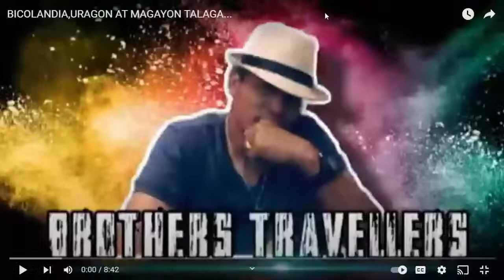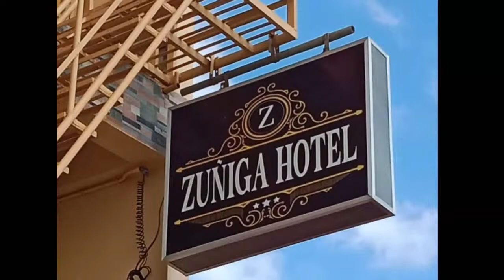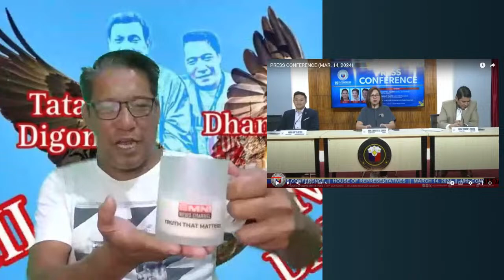KONGRESESTA NA ALARMA KAY VP SARAH AT TATAY DIGONG/ PASTOR QUIBULOY GUSTO LANG GANTIHAN